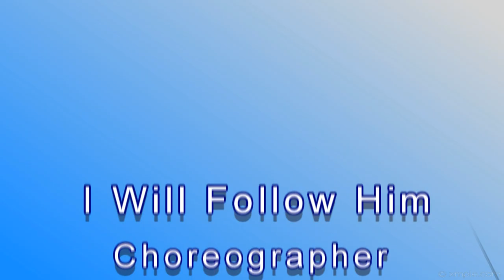I Will Follow Him Line dance (Phrased Improver Level)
I Will Follow Him Line Dance
Choreographed by Amy Yang (March 2017)
72 Count, 4 Wall, Phrased Improver Level
       Intro: 32 counts - Sequence of dance
        ( A A B/A Tag B Tag A/A B B )
Dance by Suki's Class, 분당롯데백화점문화센터
         매주(금)오후 6시.